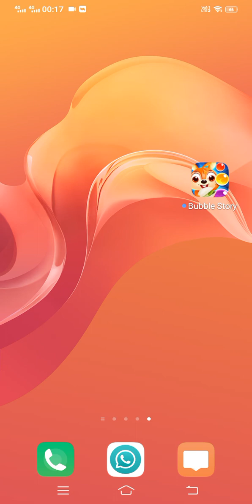how to play bubble story app